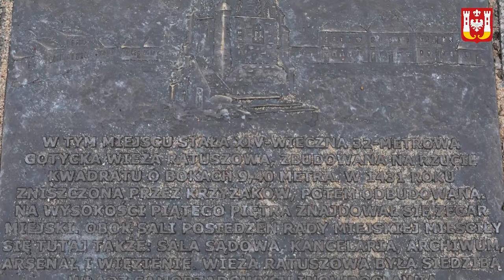Poznaj Inowrocław na nowo. Odcinek 3 Rynek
W tym odcinku poznajemy historię inowrocławskiego Rynku oraz kilku ważnych obiektów, znajdujących się w centrum miasta.